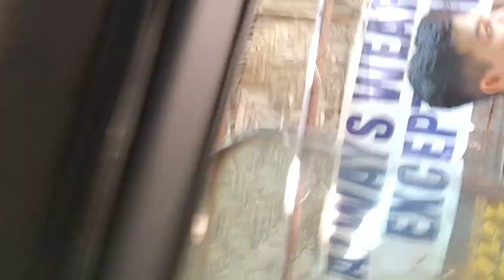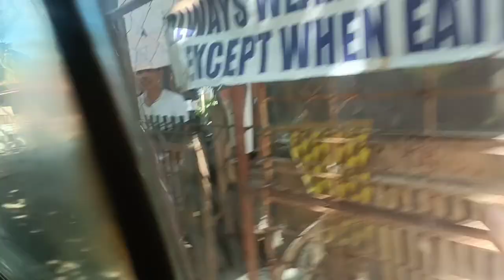Pina outting ko ung mGa co-workers ko para maka bonding kami.